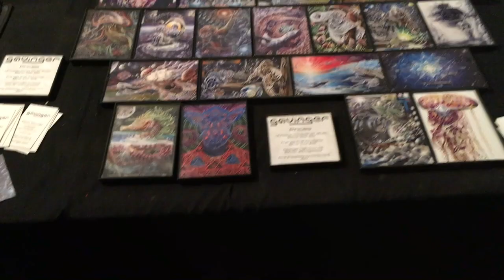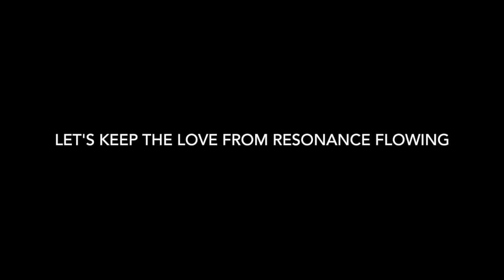Resonance 2019 Aftermovie - Filmed by Sacred StoryWeavers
Resonance 2019 was epic! Music : "Ivory Tongue" by Ayla Nereo, and "Medicine is Love" written by Adam Elfers, performed by Gregory Bogard and Parker Webb. Big thanks to all the Visionary Artists, Volunteers, Vendors, Presenters, Musicians, Participants, and Event Producers.